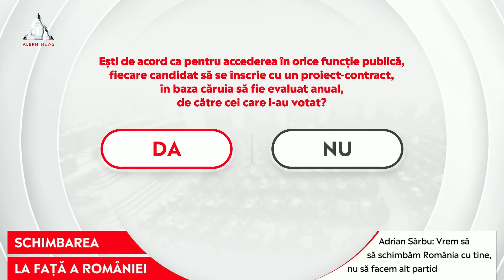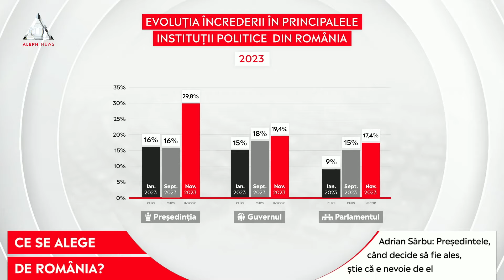Adrian Sârbu: Trebuie să schimbăm Constituția și să urmăm modelul american, singurul eficient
➥ Dacă PNL pleacă de la guvernare, Ciolacu spune că își depune mandatul.
➥ PSD insistă să se negocieze tot calendarul electoral pentru 2024.
➥ PNL susține că PSD îi cere să renunțe la candidatul la Președinție.
➥ O nouă rundă de negocieri între PSD și PNL are loc mâine.